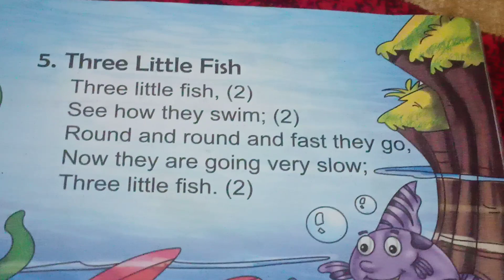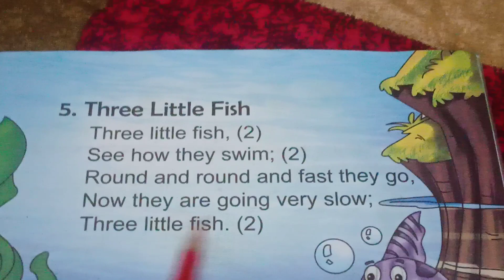three little fish 🐠🐟| LKG rymans three little fish| three little fish nursery rhymes |pahadi bacche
three little fish
LKG rhymes three little fish
three little fish LKG rhymes
three little fish nursery
nursery rhymes three little
kids English poem
LKG walon ki English poem
nursery walon ki English
kids channel
pahadi bacche
viral video
trending video
YouTube trending